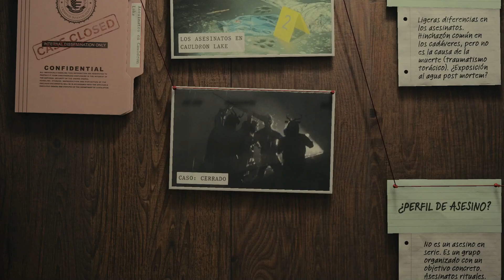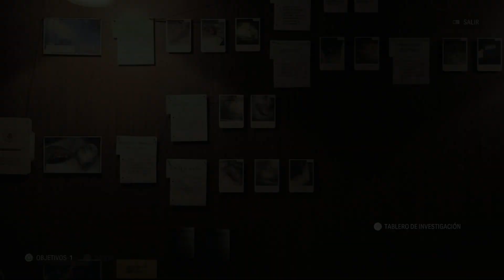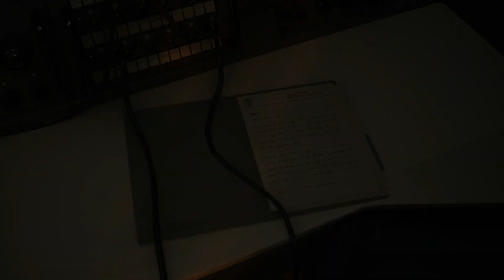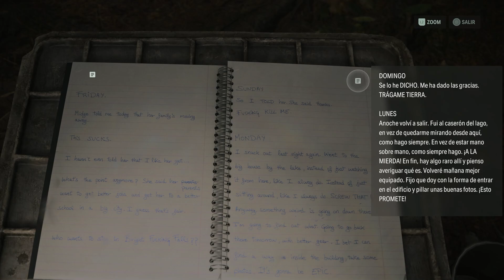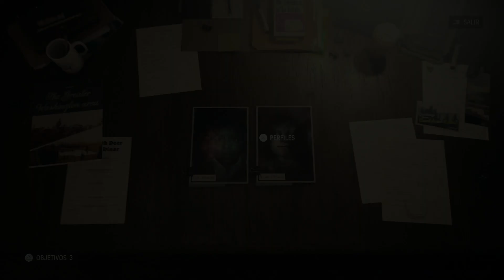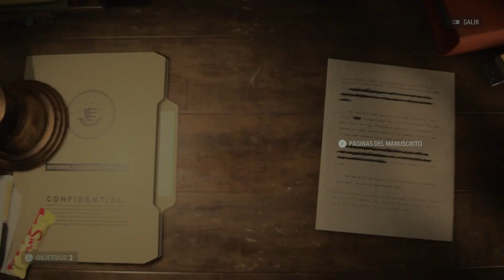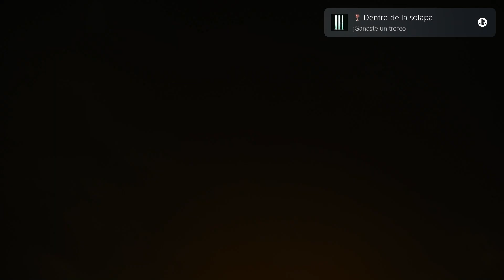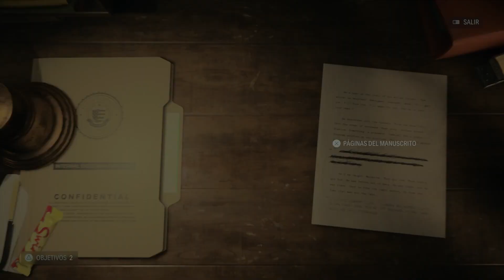Alan Wake 2| Cap 2| Gameplay Ps5